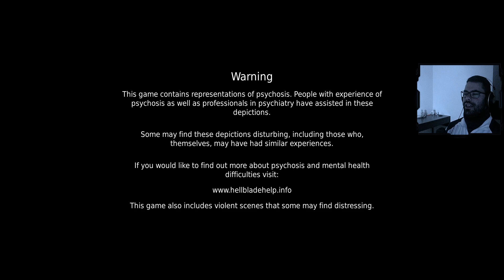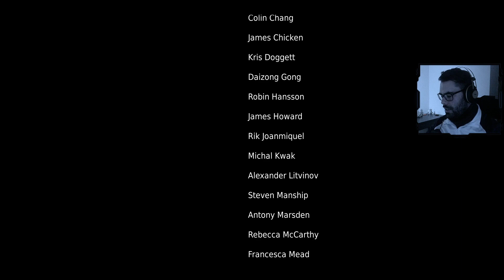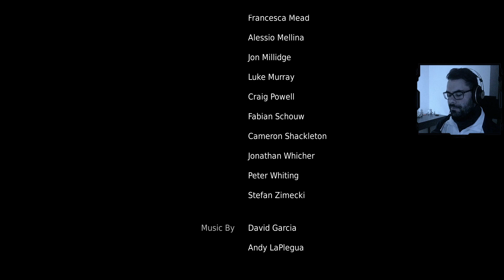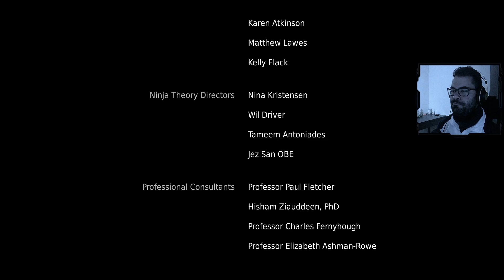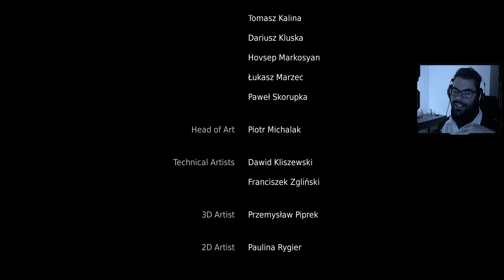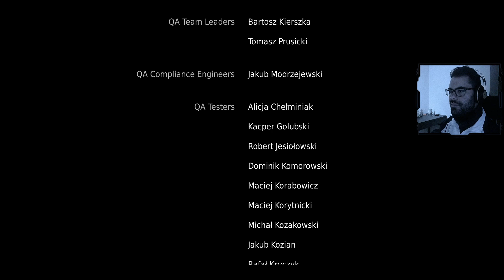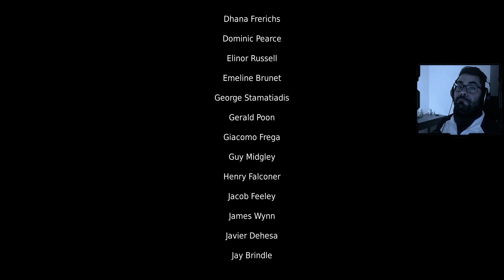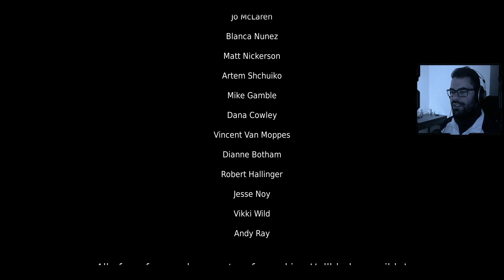Hellblade: Senua's Sacrifice | Part 3 END